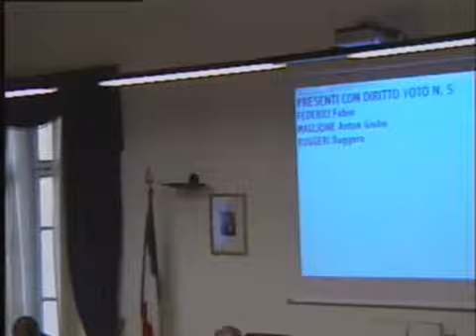Seduta Consiglio Comunale del 27/11/14 - Parte 1